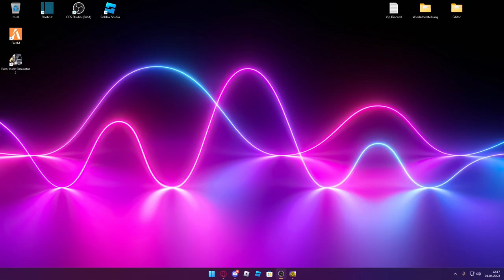Unterwegs mit einem fame Girl [Road 96][HD][Deutsch]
➥Heute spielen wir  Road 96

➖ Werbung ➖

➖ Spiel  ➖
► Das Spiel was ich im Video Spiele!

➖ Mein equipment ➖

➖ Hashtags➖